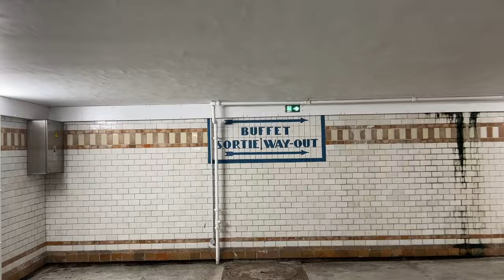Returning to the Jam Farm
After 2 years... feels good to be back in the countryside :,)